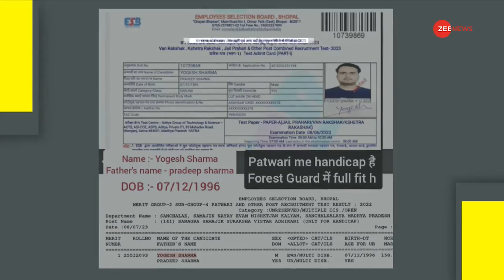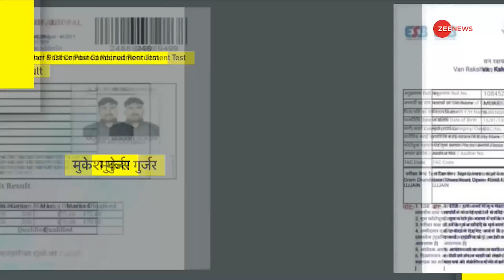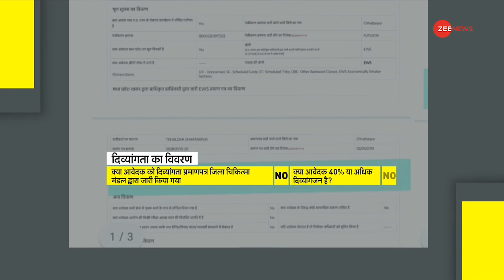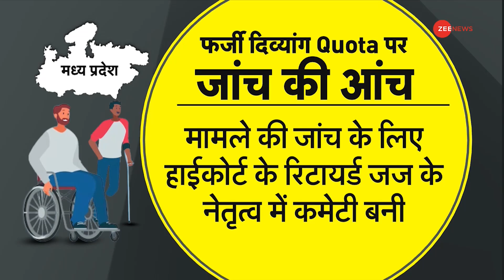DNA: MP सिस्टम की 'दिव्यांगता' का सर्टिफाइड DNA टेस्ट, दिव्यांग फर्डीवाड़ा, हिट है बॉस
DNA: मध्य प्रदेश में फर्जी दिव्यांग प्रमाणपत्र बनवाने का धंधा कितने जोर-शोर से चल रहा है और फर्जी प्रमाणपत्र के जरिये दिव्यांग कोटे से सरकारी नौकरी हासिल कर लेना कितना Common हो चुका है । इसका एक उदाहरण तो आपने देख लिया । अब आपको एक और उदाहरण के बारे में बताते हैं ।

DNA: In Madhya Pradesh, the business of making fake Divyang certificates is going on loudly and how common it has become to get a government job through Divyang quota through fake certificates. You have seen an example of this. Now tell you about another example.